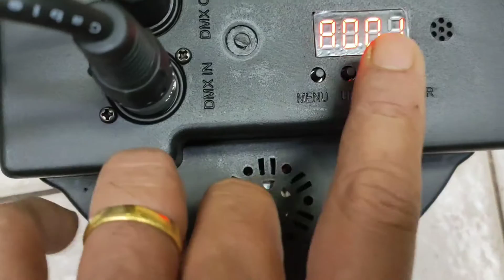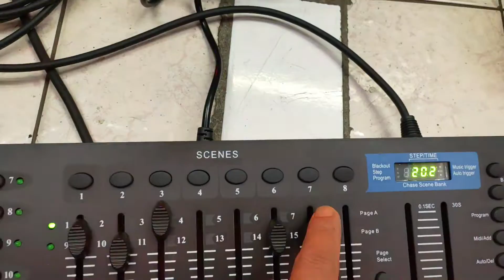Cara pasang dan pakai untuk 6 slim Par 36 led dan mixer dmx